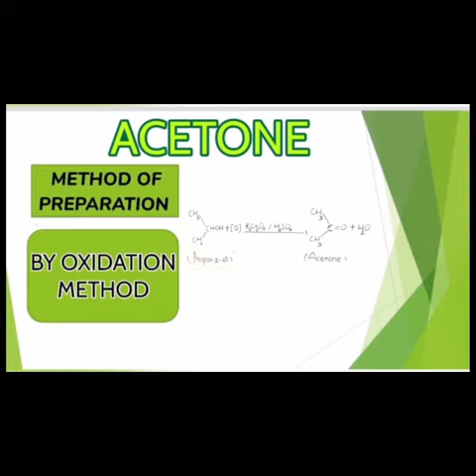18 July 2023